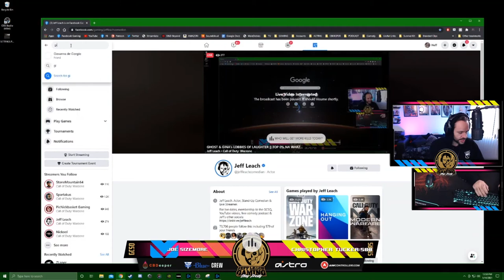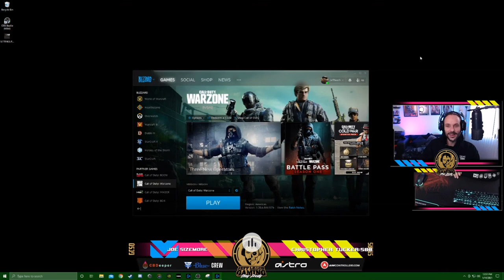Jeff Leach Facebook Live Stream with Gina Darling Clip